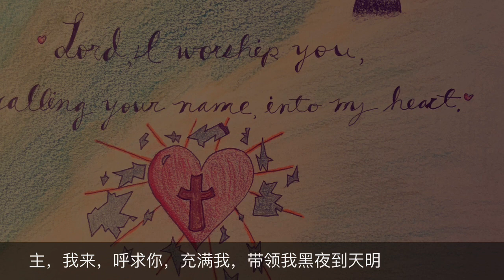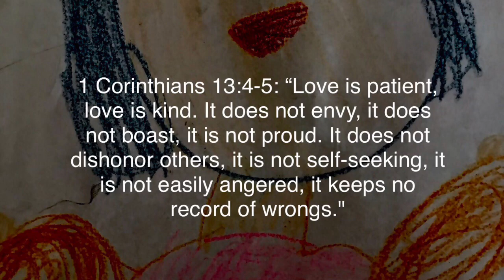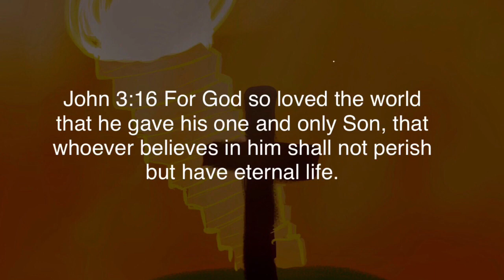主耶稣我来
Music and lyrics by Chris Xie.

主耶稣，我来
Lord, here I come

主耶稣，敬拜你，呼求主名，求你进我心
Lord Jesus, I worship you, calling your name, come into my heart
主耶稣，赞美你，阿爸天父，美妙的圣名
Lord Jesus, I praise you, Abba Father, what a holy name
主，我来，呼求你，充满我，带领我黑夜到天明
Lord Jesus, crying out for you, to fill me and guide me from darkness to light
主，我来，祈求你，保守我，洗净我一切的罪
Lord Jesus, I come, pray to you, to protect me, washing away all my sins

主耶稣，我不再是我自己，乃是你在我里活
Lord Jesus, I am not me, but you live in me
主耶稣，活在你里面宽容，大爱充满我
Lord Jesus, I dwell in you, filled with love and patience
主，我来，寻找你，信靠你，放下重担，未来你定
Lord, I come, searching for you, release all my burden, right before you
主，我来，进入你，荣耀你，永恒的爱照万国
Lord, I come into you, glorify you, until your kingdom comes